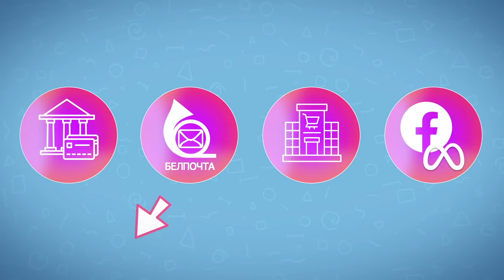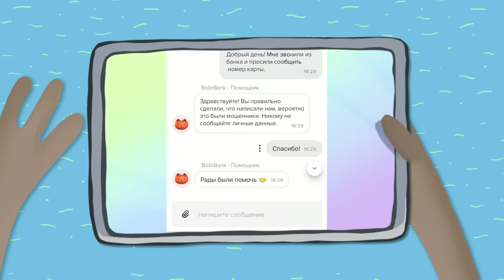КиберБобёр: как распознать мошенников в интернете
Сегодня у нашего специалиста КиберБобра выходной и он решил расслабиться. Но в сети орудует столько мошенников, что придется вновь вспомнить про цифровую гигиену.

В этой серии мультика КиберБобёр детально рассказывает, как действуют мошенники и какие методы они используют, чтобы завоевать доверие. Он также дает полезные советы, как предотвратить такие атаки.

Будьте бдительными и помните, что настоящие банки и другие организации никогда не будут требовать личные данные по телефону или электронной почте.

А если вам нужна консультация Кибербобра, напишите ему в специальный бот